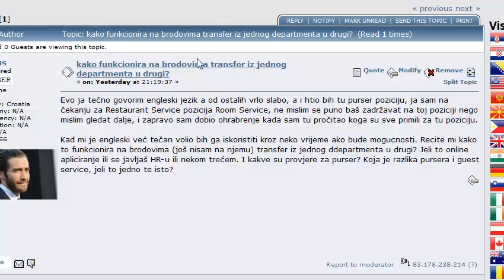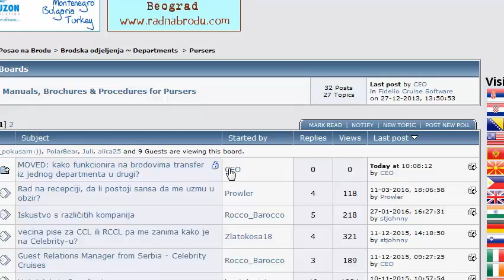kako funkcionira na brodovima transfer iz jednog departmenta u drugi?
Forum - Poslovi na Kruzerima